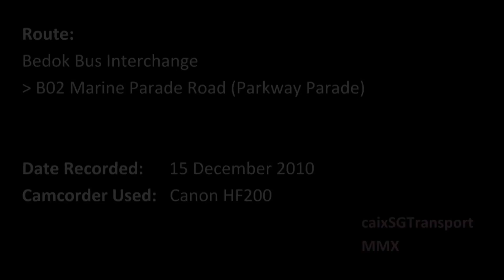SBS Transit - SBS 3918 J (Service 197) Mercedes-Benz O405 (CAC) (Duple - Metsec Body) Part 1